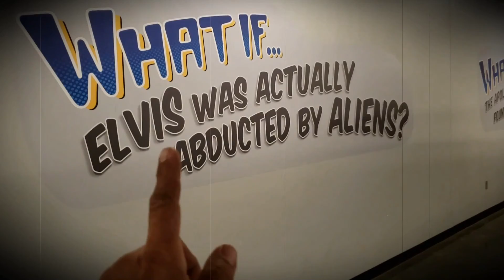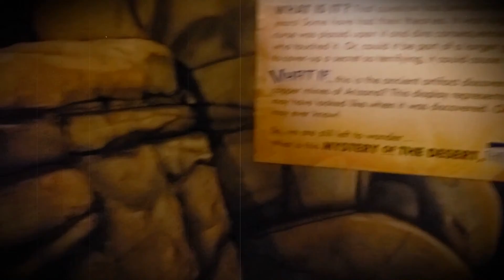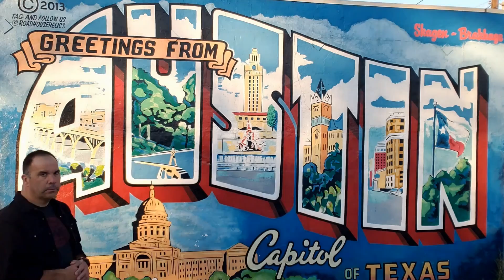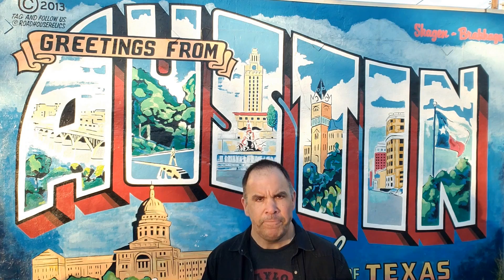I Moved to Austin, Texas!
I moved to Austin, Texas! Join me on this very special road trip to Texas and the next chapter in my life, where I share my reasons for leaving California and starting over in Austin. Along the way, we delve into the story of The Thing roadside attraction. Let's take a Journey on the Road to Texas...

Chapters
0:00 I am Moving to Austin, Texas!
1:39 Hitting the Road...
1:56 The Thing, is it real?
4:46 Back on The Road...
6:49 Arrived safe & sound and the adventures ahead...